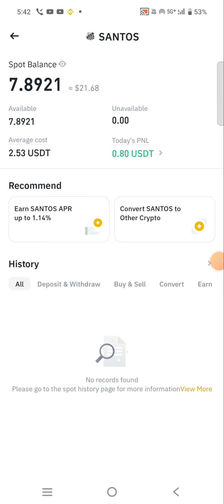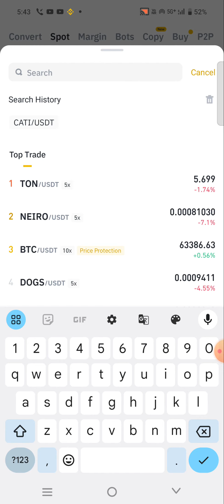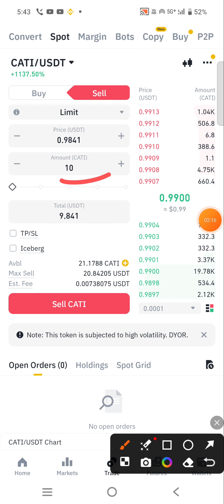How to sell cati in binance❗How to sell catizen coin in binance❗How To Withdraw Cati Coin In Binance